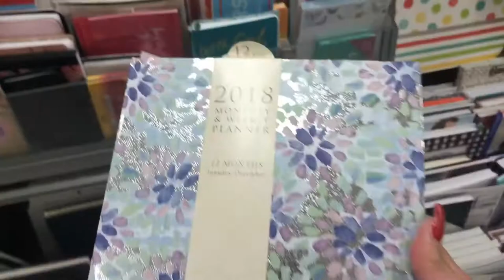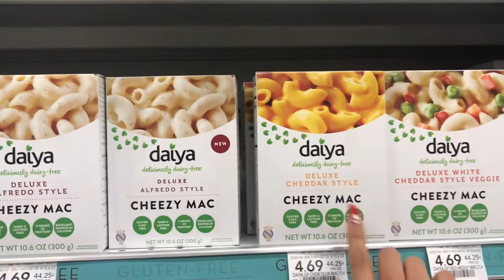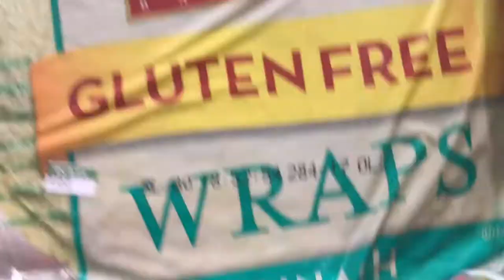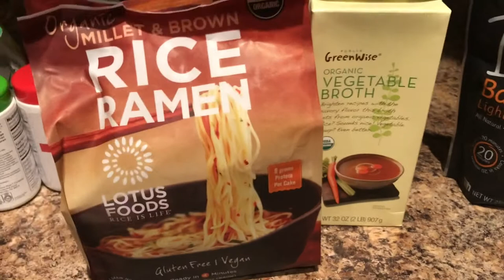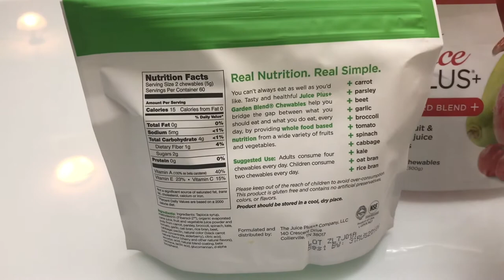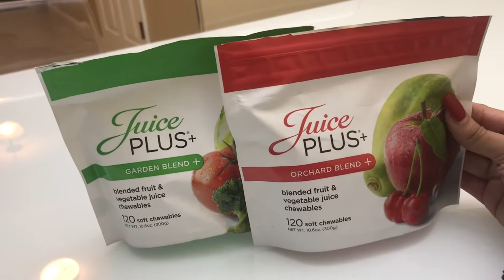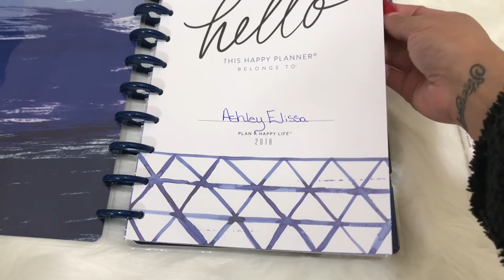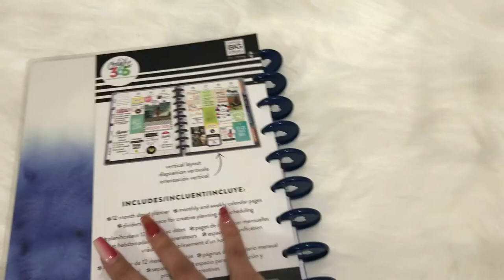Life with Ashley Elissa | Vegan Grocery Haul, 2018 Planner, Juice Plus+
Happy 2018 Kitties! Today I take you vegan grocery shopping, buying a planner, what I ate for dinner & I talk about Juice Plus+.